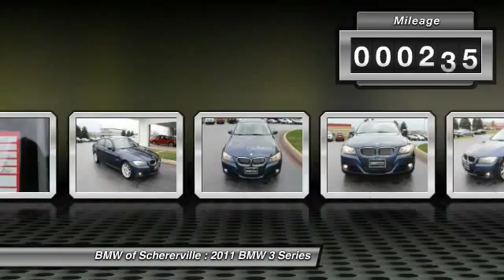2011 BMW 3 Series Schererville IN P2618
2011 BMW 3 Series 328i

Don't miss this 2011 BMW 3 Series. It's equipped with Automatic transmission and features a D.SEA BLUE exterior. With 40448 miles, You'll want to take this car home. Make a great choice today.